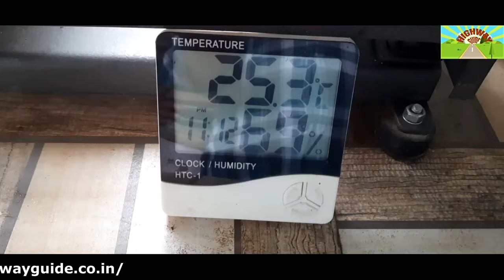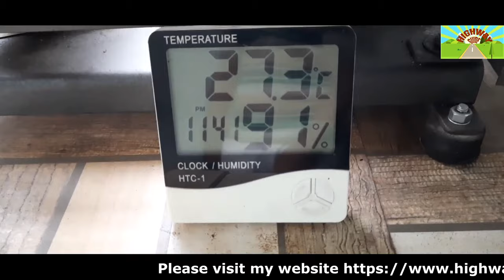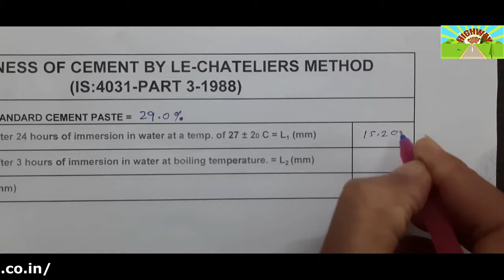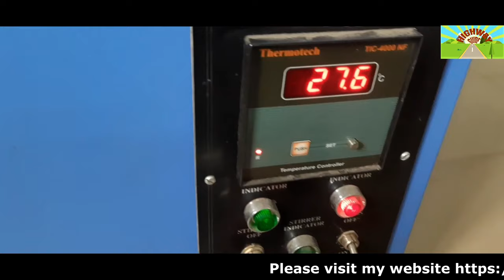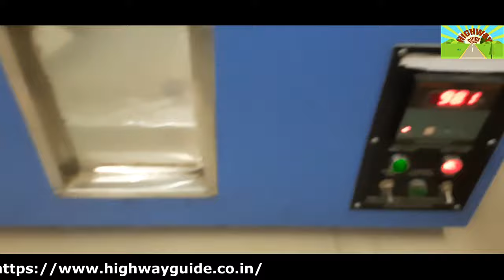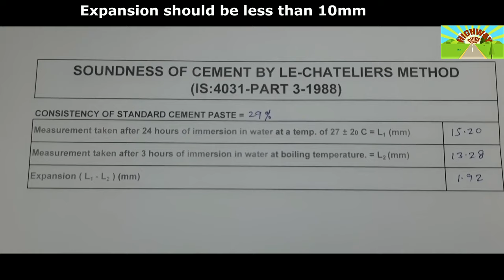SOUNDNESS TEST OF CEMENT BY LE - CHATELIER METHOD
A cement is said to be unsound if the hydration of a hardened paste of it is eventually accompanied by excessive expansion, causing cracking and reduction in strength.
Accelerated hydration procedures are used routinely in cement production to check that it does not possess this property. The simple apparatus devised by Le Chatelier  is used to indicate the expansion of a paste.Here we will discuss about the practical of soundness test of cement